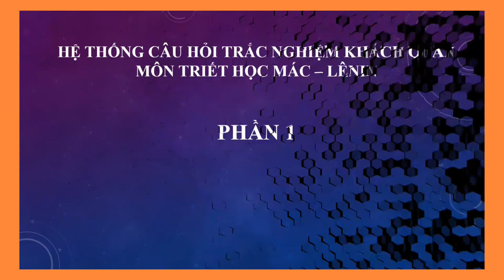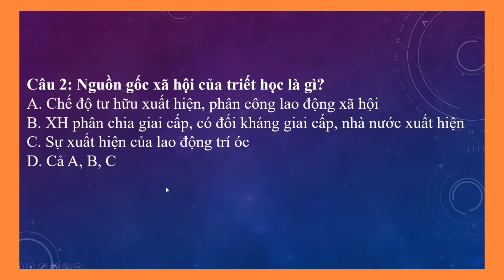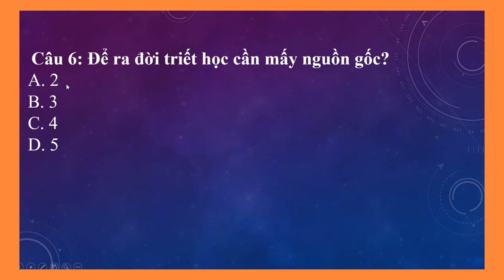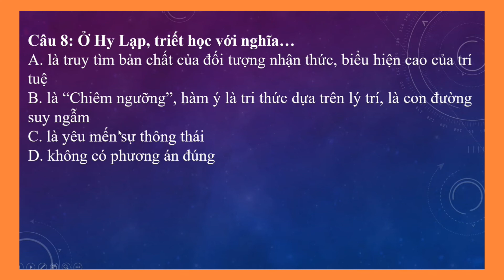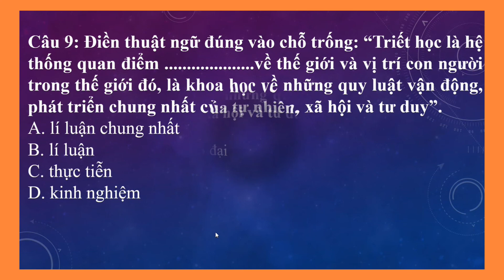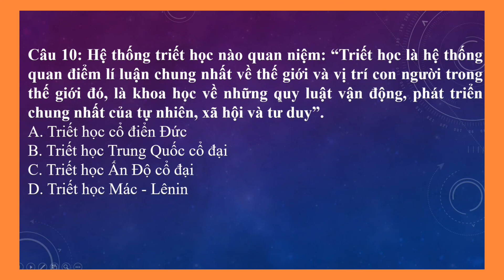#1 - Câu hỏi Trắc nghiệm Triết học Mác - Lênin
Kênh Youtube: Hùng Lê - Lý luận chính trị và xã hội 2
Trân trọng,